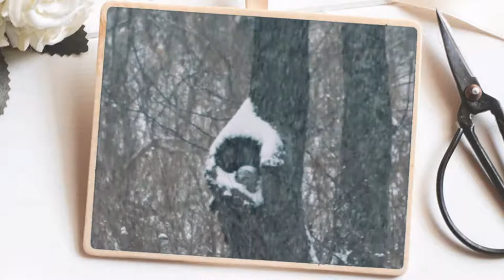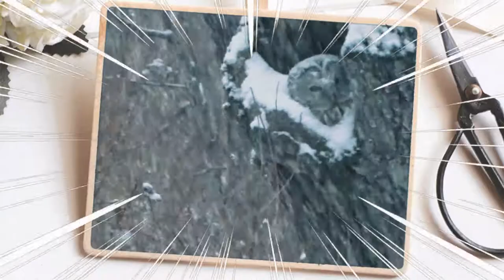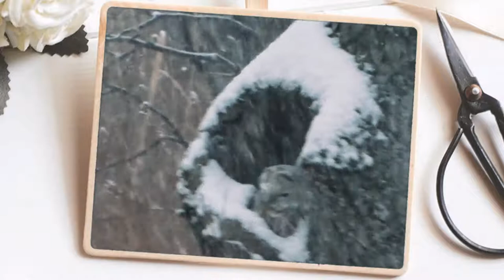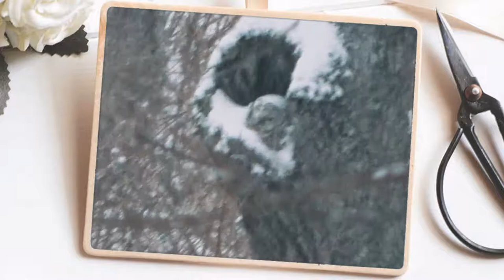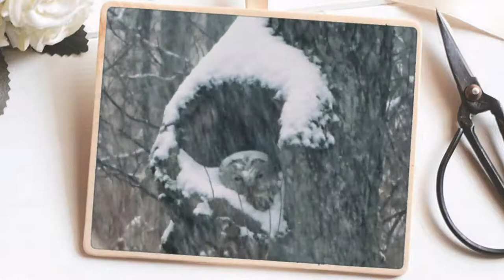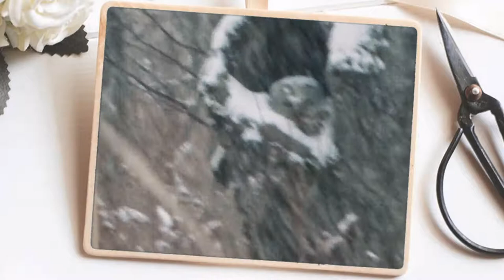大自然の中に生息する野生鳥類「フクロウ」（2019-02-04）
☘夜行性のため人目に触れる機会が少ない「フクロウ」、これは必見です！観たことがありますか？（北海道釧路市茅沼にある山林地帯）森林の生い茂る時期ではなく、雪降るこの真冬の季節で生息が確認出来ます。偶然にも映像に残せました。

【SpyAir"章"Akicya】